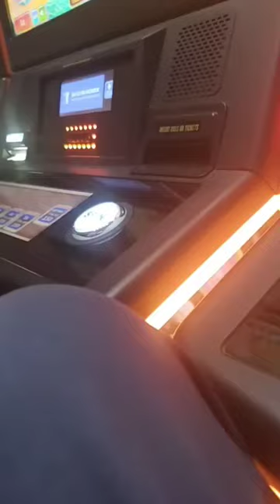This is why slot machines are always broken